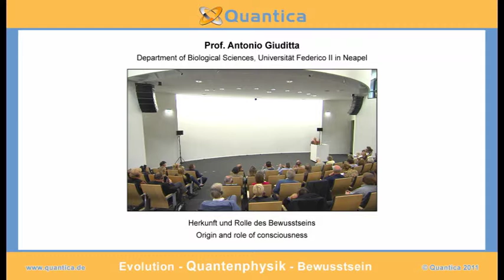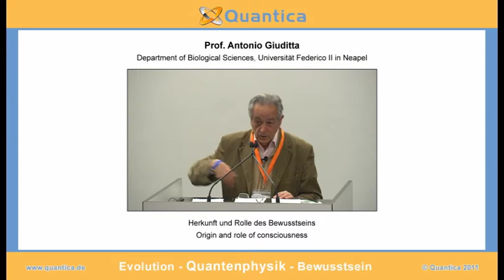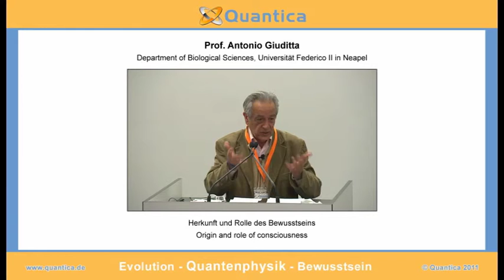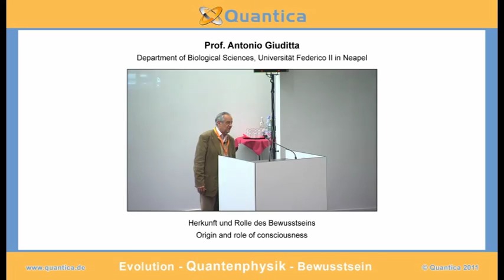Origin and role of consciousness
In this talk the basic features of the neo-Darwinian and NeoLamarckischen philosophical views about the genesis of the physical structures are compared and criticized. Both leave the problem of the origin of the human mind, unanswered. Proper consideration of its basic functions are to formulate hypotheses in the attempt on their nature, origin and phylogenetic role required. At a first casual approach to include features such as strong association with brain and body, the generation of subjective images (qualia) of sensory input, learning and natural computing, as well as occasional participation in paranormal interactions with physical objects and persons. With elementary properties of the mind, as appropriate criteria for his alleged identification in simple organisms that have a number of considerations that the intellectual skills developed in parallel with the development of physical characteristics. Other considerations suggest that precursors of mental and physical functions can again be traced to the appearance of elementary particles and energy. The capacity of natural computing, problems that impinge on by organisms, suggests that the evolving spirit has contributed to solving the problems of evolution.